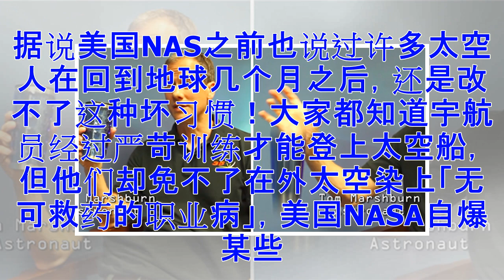笑翻！太空人回到地球「摆脱不了职业病」 忘记有重力在镜头前临空放水杯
太空人在经过非常严格和长时间的训练之后，才能够登上太空船到宇宙中执行任务。不过因为他们长期待在没有重力的环境当中，造成许多太空人都染上了一种无可救药的「职业病」。据说美国NAS之前也说过许多太空人在回到地球几个月之后，还是改不了这种坏习惯！大家都知道宇航员经过严苛训练才能登上太空船，但他们却免不了在外太空染上「无可救药的职业病」，美国NASA自爆某些太空人回到地球数月之久，还是摆脱不了这种毁灭性的怪毛病～由一群在NASA实习的实习生所拍摄的YouTube频道「NASA Johnson」这一次分享了太空人回到地球之后的各种不适应的地方。主角是在太空船上担任医官的美国太空人托马斯（Thomas M...